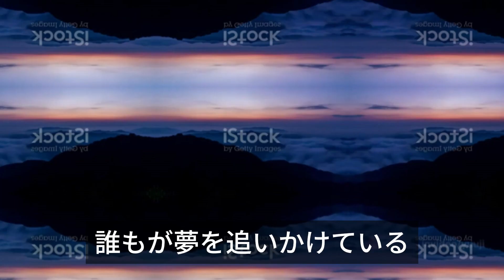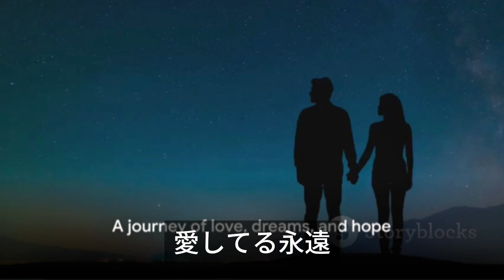Hiking Community from Kansai／関西ハイキングコミュニティ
Hiking community introduces hiking spots in Japan.
I also introduce hidden spots. So if you have a chance to visit Japan,
you will have the great experience by watching this channel.
This is the best hiking guide.

If you like Japan or if you have a plan to visit Japan, please check my channel.
If you need a hiking guide , please let me know.